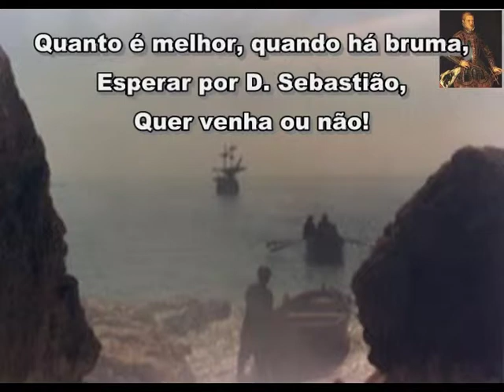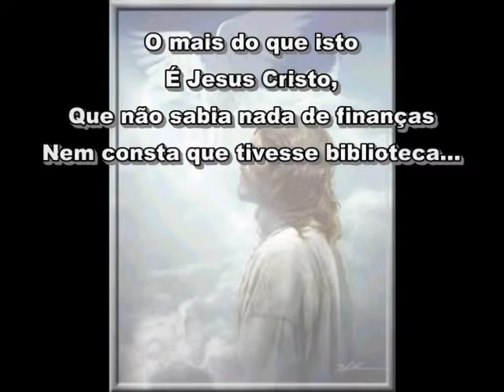Liberdade - Fernando Pessoa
Trabalho realizado para a disciplina de Língua Portuguesa 12º Ano - Escola Básica e Secundária de Salvaterra de Magos